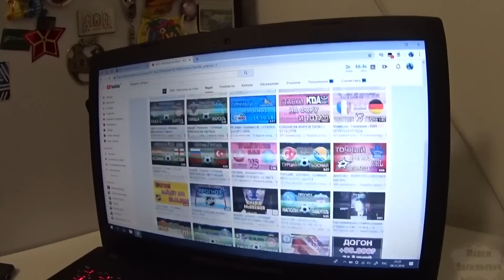Один день среди бомжей / 156 серия - Любовные интриги Бульдога! (18+)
В этом видео мы встретили Бульдога и он нам показал свое новое жилье и свою любовь!